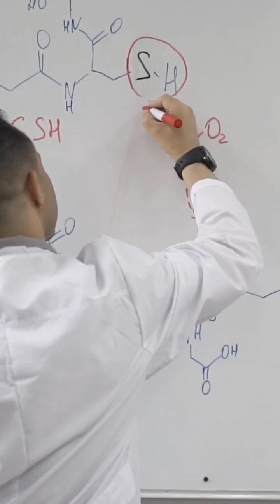Culinary Chemistry Unleashed (Part2)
The Alchemy of Cooking
Now, let’s turn up the heat. While Part 1 covered the raw ingredients of flavor, cooking is where chemistry becomes culinary magic. Through controlled reactions, we transform bland molecules into symphonies of taste, aroma, and color.

The Maillard Reaction: Flavor's Golden Brown Secret
This is the most important reaction in cooking. It’s the reason seared steak, toasted bread, and roasted coffee smell and taste so divine.

The Chemistry: Named after French chemist Louis-Camille Maillard, it’s a complex series of reactions between amino acids (the building blocks of proteins) and reducing sugars when heated above 285°F (140°C).

The Result: It does not create just one flavor, but hundreds of new aroma compounds and pigments called melanoidins. This produces:

Color: The beautiful, savory brown crust on bread, meat, and fries.

Flavor: A deep, complex, nutty, roasted, and meaty flavor profile. The specific flavors depend on the proteins and sugars present (e.g., beef vs. onions).

Key Point: Maillard requires dry heat. Boiling or steaming won't trigger it—you need roasting, grilling, searing, or baking.

Caramelization: Sugar’s Sweet Transformation
Often confused with Maillard, caramelization is sugar's own solo performance.

The Chemistry: The thermal decomposition of sugar (sucrose) when heated to around 340°F (170°C) in the absence of proteins. The sugar molecules break down and recombine into new compounds.

The Result: A progression from sweet, to nutty, to slightly bitter, with a deep amber color. It’s the essence of caramel sauce, the crust on crème brûlée, and the sweetness of roasted vegetables like carrots and onions.

Key Difference: No amino acids are involved. It’s pure sugar chemistry.

Reaction Key Ingredients Temperature Example
Maillard Amino Acids + Sugars ~285°F / 140°C+ Seared steak, toasted bread
Caramelization Sugar Only ~340°F / 170°C+ Caramel sauce, roasted onion
The Indispensable Conductor: Fat
Fat is not just a source of richness; it’s the essential medium for flavor.

Solubility: Many crucial aromatic and flavor molecules are fat-soluble, not water-soluble. Fat captures and carries these compounds directly to your taste and smell receptors.

Heat Transfer: Fat provides even, high-heat cooking (e.g., frying, sautéing), enabling Maillard reactions and crisping textures.

Mouthfeel: Fat coats the tongue, delivering flavors slowly and creating a luxurious, lingering sensation.

The Flavor Bridge: Emulsification
How do we combine fat and water (like in vinaigrette or mayonnaise) to unify flavors? Emulsifiers are the peacekeepers.

Chemistry: Molecules like lecithin (in egg yolks, mustard) have one end that loves water and one end that loves oil. They surround droplets of one liquid and suspend it in the other, creating a stable, creamy mixture.

Result: A perfectly balanced sauce where fat-soluble and water-soluble flavors are harmoniously delivered in every bite.